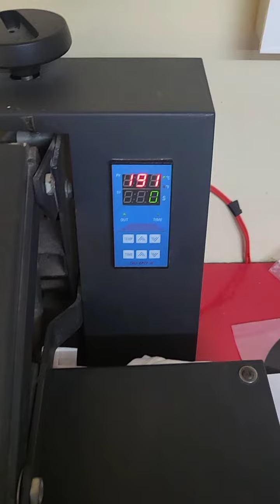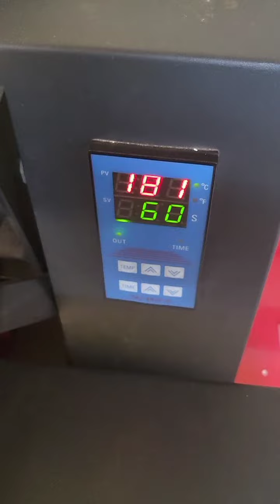Sublimation T Shirt Printing I Sublimation Printing I Heat Transfer Printing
Shirt manufacturers

face book